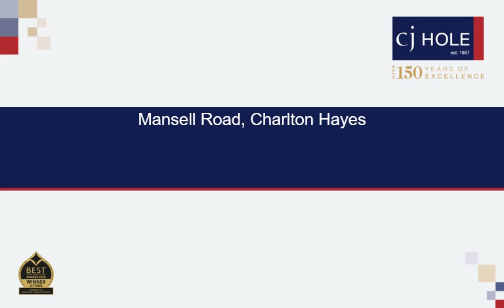72 Mansell Road video tour